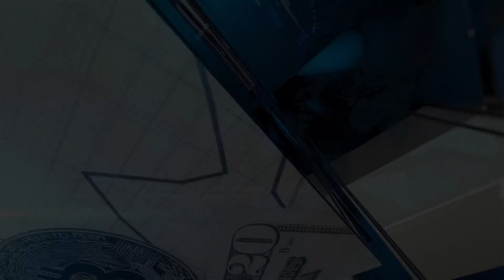President & CEO of Lanterra Developments talks about Inflation, Immigration and Real Estate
Catherine Murray from "The Buck Stops Here" welcomes Barry Fenton, President, and CEO of Lanterra Developments, for an in-depth discussion of the urban real estate market, and when inflation might begin to peak. InThe News